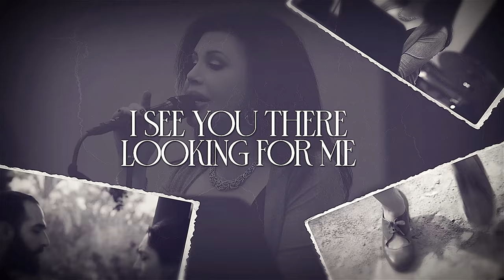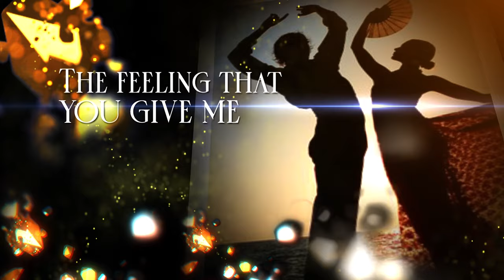"To Dream As One" | Andy James (Lyric Video) feat Jon Cowherd & Chris Potter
Andy James latest Album "An Evening with Andy James and John Patitucci" available now

Andy James “To Dream As One” - feat. Jon Cowherd & Chris Potter

Marcus Gilmore / Drums - Alex Acuña / Percussion - John Patitucci / Bass -
 Chicho Pinero / Ac Guitar - Adam Rogers/ Elec. Guitar - Jake Langley/Nylon
Guitar - Jon Cowherd / Organ - Chris Potter / Tenor Sax - NY Strings
 - Written by Andy James and Piero Pata